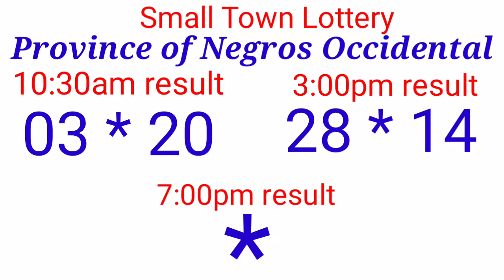STL - PROVINCE OF NEGROS OCCIDENTAL September 22, 2021 2ND DRAW RESULT